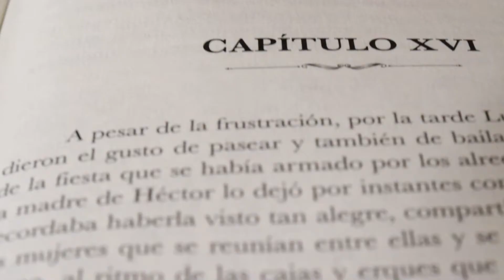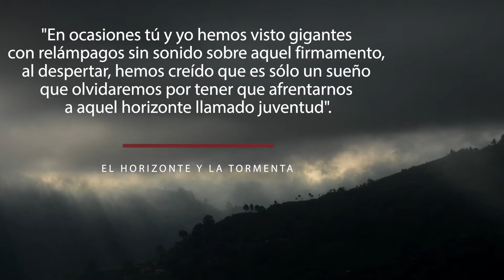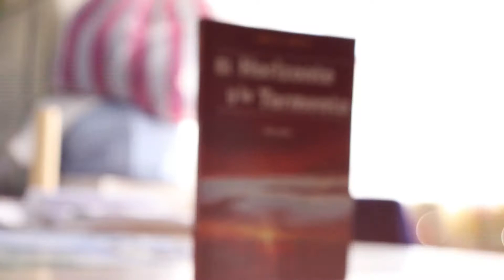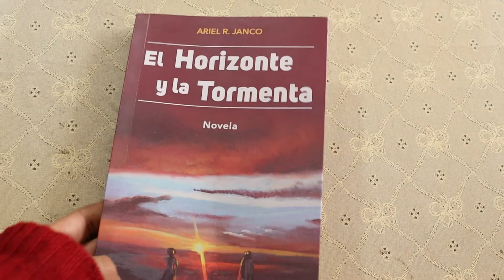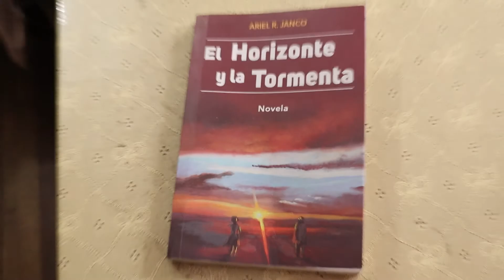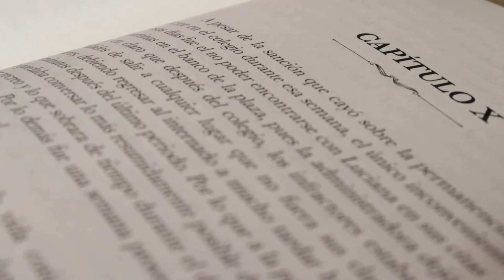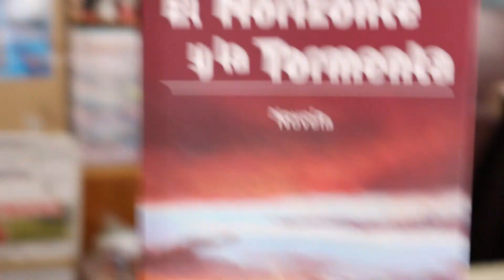Reseña: El HORIZONTE y la TORMENTA | de Ariel Janco | Una historia de amor juvenil tarijeña ⛈🇧🇴💟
Esta obra es horizonte y tormenta, una obra sobre el amor juvenil y el futuro ubicada en un escenario rural tarijeño. Vamos a hablar de la novela, sus características, sus temáticas, lo que propone